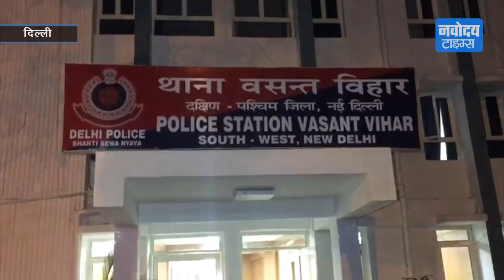लूट कर किया चाकू से हमला, फिर गाड़ी से कुचलने की कोशिश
थाने से 100 मीटर दूरी पर बेख़ौफ़ बदमाशों की लूटपाट, किया विरोध तो कर दिया जानलेवा हमला